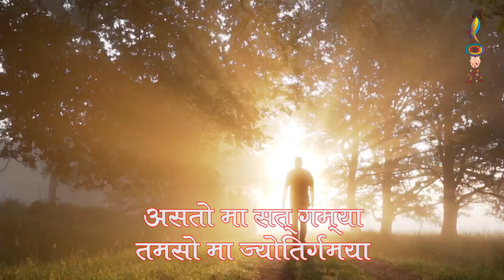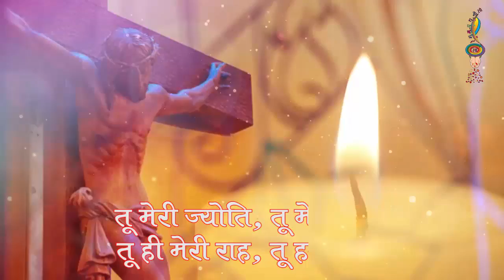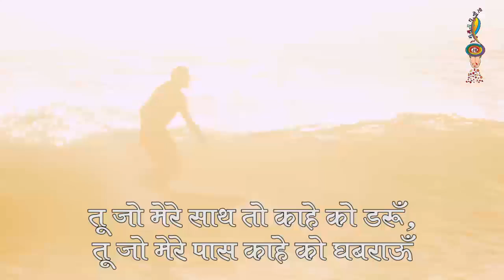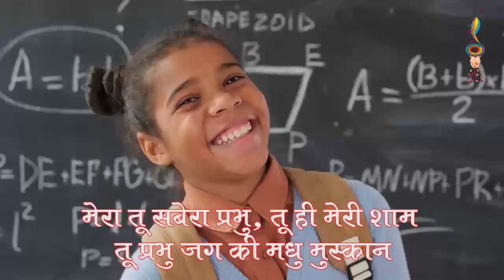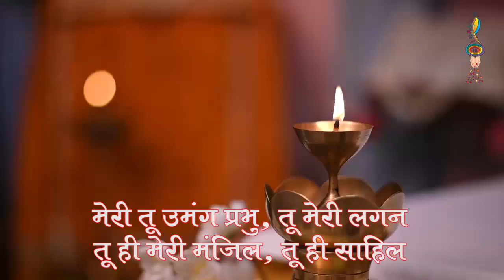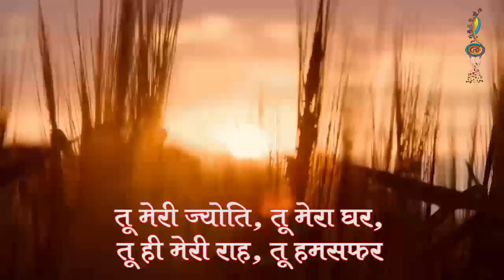Tu Meri Jyoti Tu Mera Ghar | Official Song | Best Christian Song | Managl Me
Tu Meri Jyoti Tu Mera Ghar | Official Song | Best Christian Song | Managl Mekhla | Sadhana Sanchar
प्रभु गीत
definitely can't resist the power in these well-compiled soul reinvigorating worship songs from amazing artistes!

“Copyright @ [Sadhanasanchar 2020]. Any illegal reproduction of this content will result in immediate legal action.”

Song: Tu Meri Jyoti Tu Mera Ghar
Album: Mangal Mekhala Vol. 9
Presented by: Sadhana Sanchar Bhopal
Direction, Lyrics,  Music & Composition: Sr Pushpanjali Paul
Camera & Editing: Triham Media